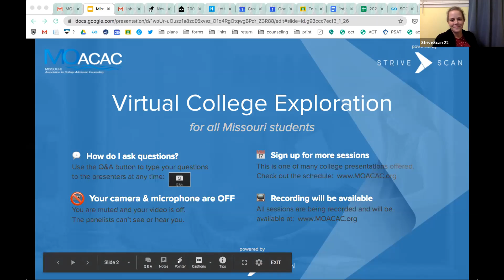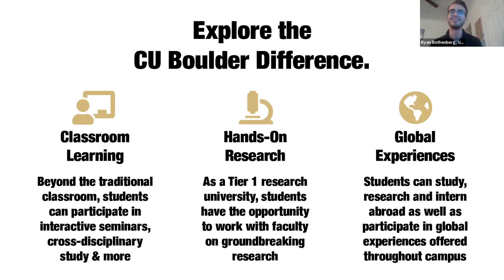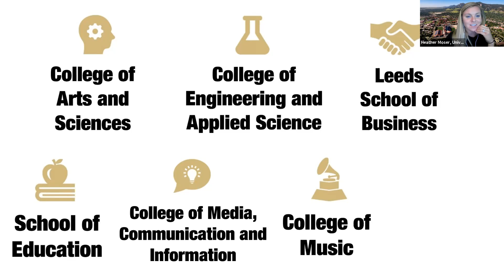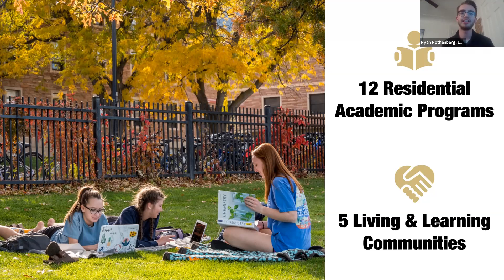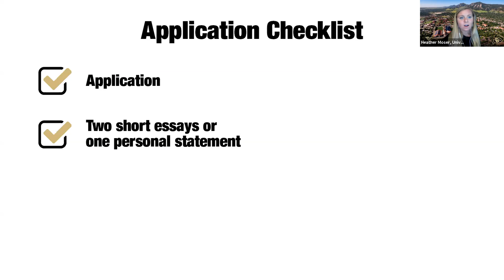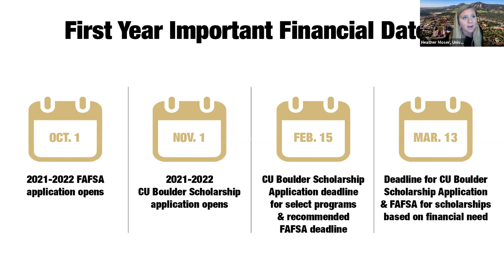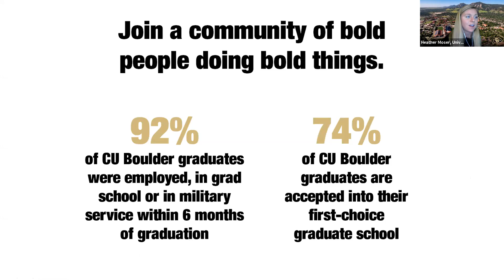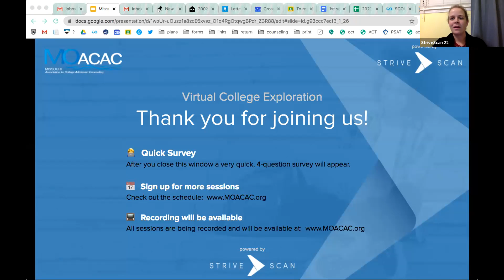University of Colorado Boulder - MOACAC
Learn about the many ways you can "Be Boulder" with us at the University of Colorado Boulder and gain an understanding of our nationally recognized academic programs, life on campus and in Boulder, and important information on how, and when, to apply.